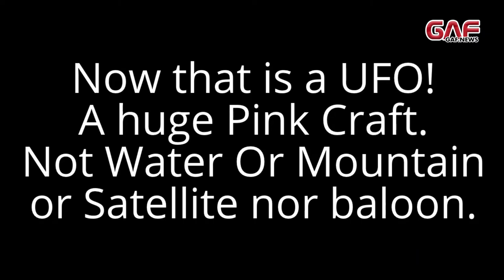In 2014 NASA Show Huge UFO On National TV!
Remember the STS-75 incident where its satellite tether snapped in 1992 where a 12 mile wide satellite cable snapped and these UFOs appeared out of no-where? This looks Identical to these shaped craft. This video was posted "LIVE" and quickly avoided my media TV as they switched over quickly. What do you think?